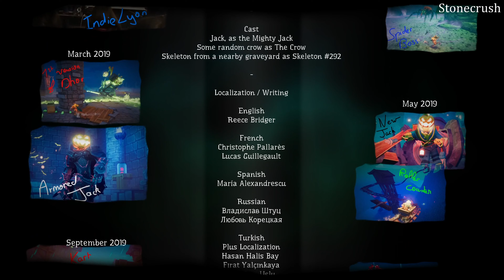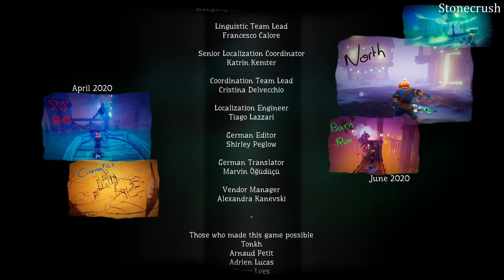Pumpkin Jack Игра Пройдена, Новинка 2020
Приветствую! Я являюсь неплохим игроком в игры,играю в абсолютно разные игры,предпочтительны игры от 3го лица и 2D,Пожалуйста,не пишите мне во что мне играть и как мне играть,я сам знаю во что мне играть,если написано Первый Запуск,то я сам решу,когда мне остановится,не надо решать за меня,только если я вас сам попрошу об этом,если хотите поддержать